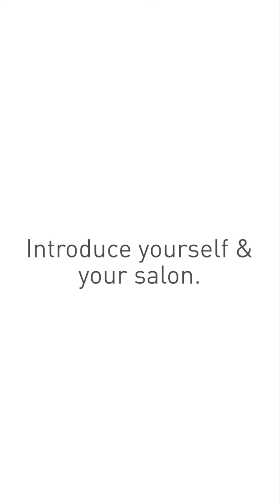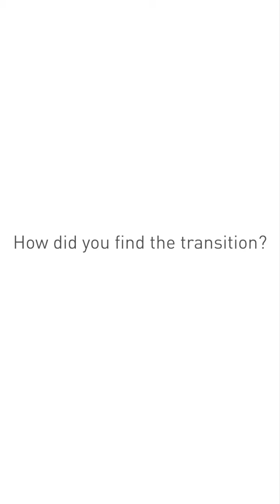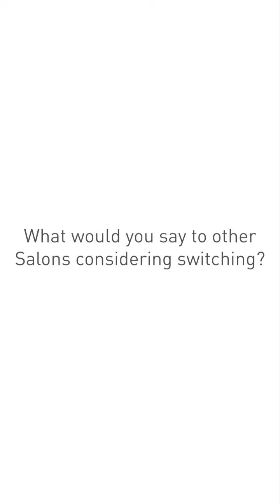Elysium Interview | ColourCode